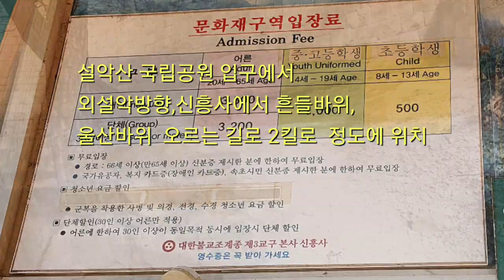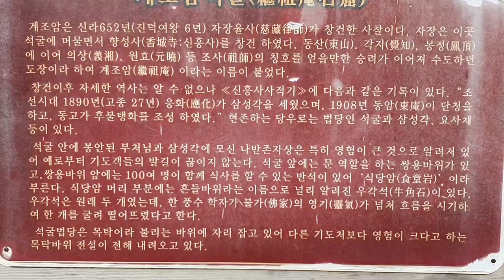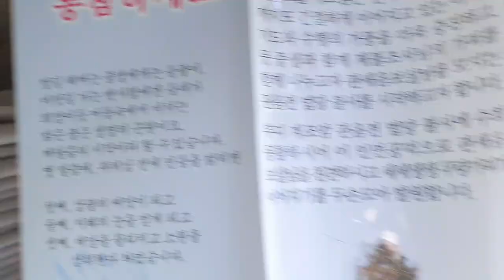[사찰탐방 temple 18]석굴암,한국의 사찰기행,설악산 계조암 석굴,stone cave in seorak mountain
한국의 사찰탐방

 설악산의 외설악방향으로 2킬로미터 정도 오르면 흔들바위 바로 앞에 석굴암이 있다.
 바로 그곳이 계조암 석굴암이다.
 일찌기 신라 진덕여왕6년 자장율사가 건립한 사찰이자 암자이다.
 이 암굴에서 자장,동산,봉정 이 세분이 수도하였으며 이후에 원효대사와 의상대사가 이곳에서 수련하였다.
 이렇게 대를 이어 수도의 자리가 계승하였다하여 ,이어진 이 암자의 이름을 계조암이라고 부르게 되었다 합니다.
 이 암자의 석굴은 주변의 둥근바위중에 목탁을 닮은 바위를 골라 굴을 만들어 석굴을 만들었으니 이 석굴암 바위를 목탁바위라고 불렀고 그 밑에 암자를 만들었다